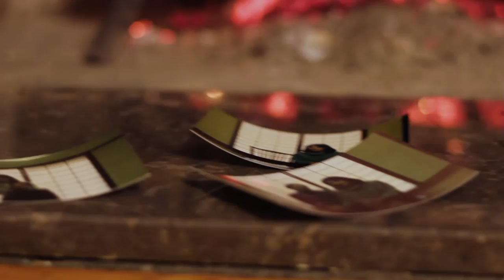Last Christmas (Wham! Cover)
Cranes Come Home for Christmas Series #2!!

Do you remember what you did Last Christmas?? Come listen to Cranes Come Home original cover of 80s favorite Christmas song to reminisce about the holidays past :)

WE DO NOT OWN THE ORIGINAL SONG.